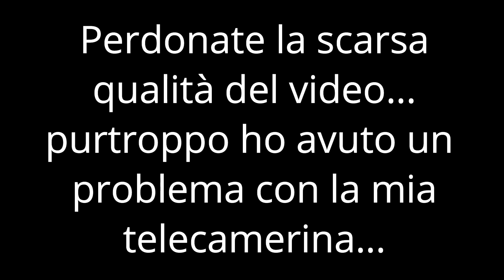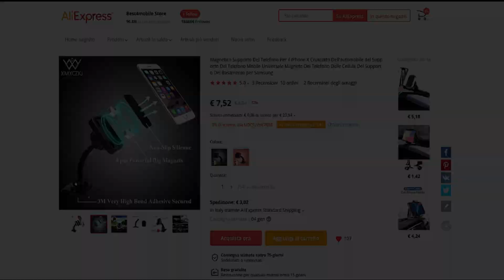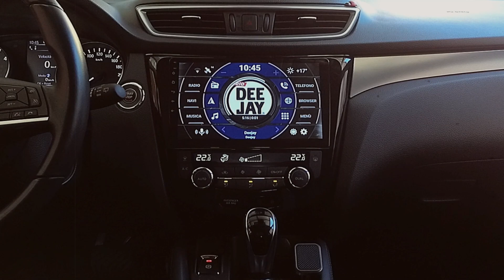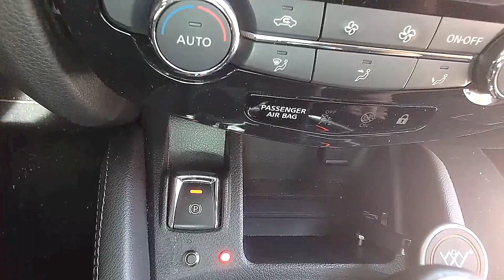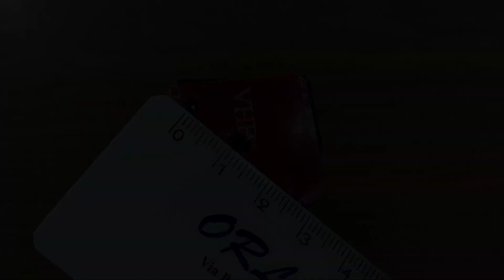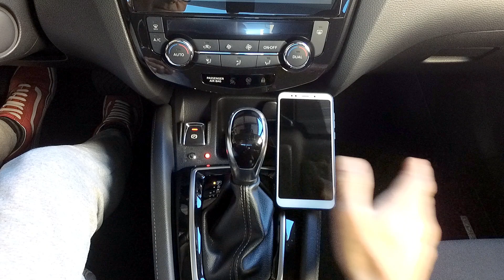Nissan Qashqai J11 installazione supporto telefono magnetico 💪 (Tutorial)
Ciao ragazzi e buon nuovo anno a tutti voi, per chi aveva chiesto come montare il supporto magnetico per il telefono vicino al cambio, ho realizzato questo tutorial, purtroppo la qualità del video non è il massimo in quanto il “2020” ha dato il meglio di se fino all’ultimo, (mentre riprendevo  inavvertitamente si è spostato l’obiettivo sfocando le riprese, ancora non ho capito come) 😖

👇  ATTENZIONE  👇
Per la corretta funzionalità del "cambio manuale", verificate prima di montare il supporto che ci sia la distanza necessaria tra il telefono e la leva...

Speriamo che il nuovo anno ci possa donare un po’ di pace e serenità 💙

👇 ALIEXPRESS 👇
Supporto magnetico telefono
Supporto magnetico telefono

👇 LA MIA ATTREZZATURA 👇
Cassetta Modulare USAG 601
Leve in plastica
Leve in plastica
Calamita estensibile con led